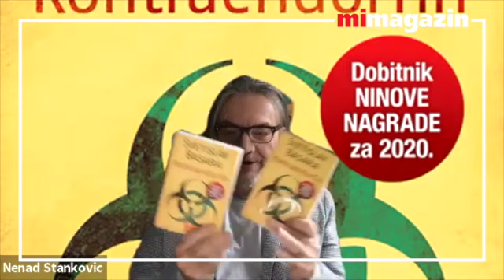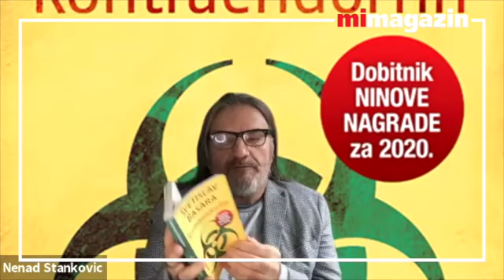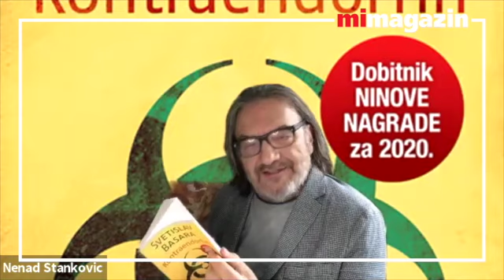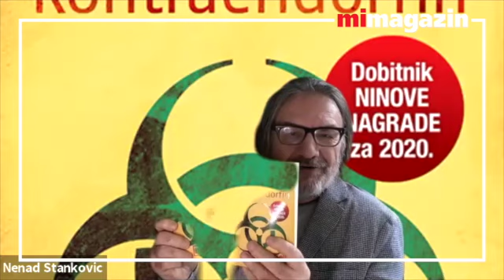Svetislav Basara: DESANKA JE REKLA NE: O ČARŠIJI I SRPSKOM DRUŠTVU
Svetislav Basara ovogodišnji dobitnik Ninove nagrade za roman "Kontraendorfin"  govori o svom romanu i napadima na njega, o "transferu veka" iz "Danasa" u "Kurir", o politici nezameranja ("Šta je loše u tome da se nekom zameriš"?) u srpskom društvu, medijima, te o Jasaenovcu i Balaševiću.